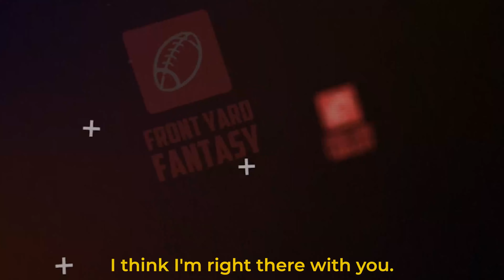DO NOT START Tyler Higbee In Fantasy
Los Angeles Rams tight end Tyler Higbee has been one of the most confusing players for fantasy football managers in 2022. With Cooper Kupp out injured, it seemed like he might see an increased role. Now QB Matthew Stafford is out injured and Higbee's struggles have gotten worse. Coop & Simon break down what you should do with Tyler Higbee in Fantasy Football.

Join us on the FYF Morning Show, every weekday from 7AM-10AM ET!